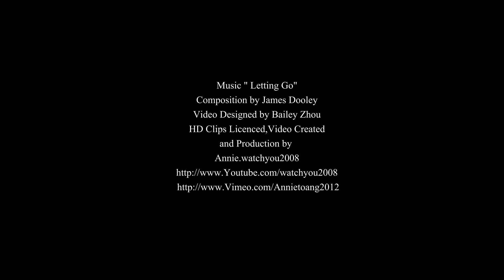James Dooley--- Letting Go (4KHD)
Music " Letting Go"
Composition : By James Dooley
from Album: Untold
Music Credit to composer Mr James Dooley

James Dooley is a wonderful film score composer in American .

with appreciation and gratitude to Mr.James Dooley for the use of this beautiful music.Thank you.

Video Created By Annie
Video designed by Bailey Zhou